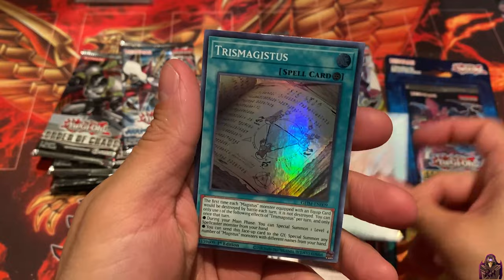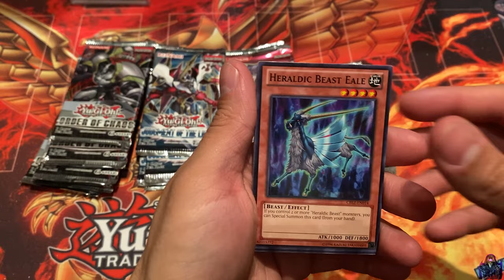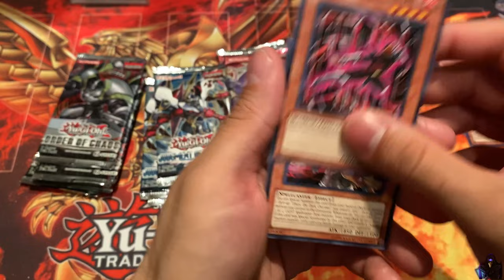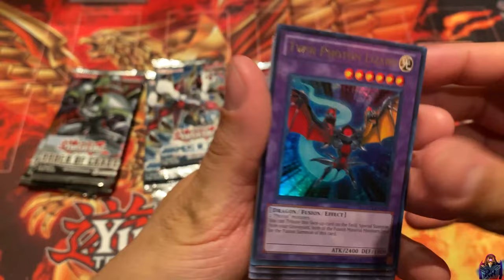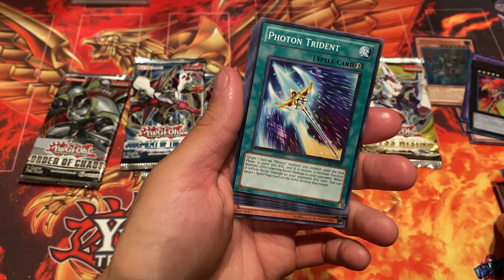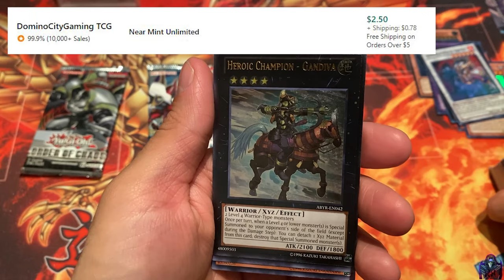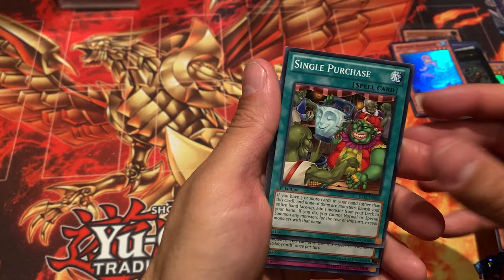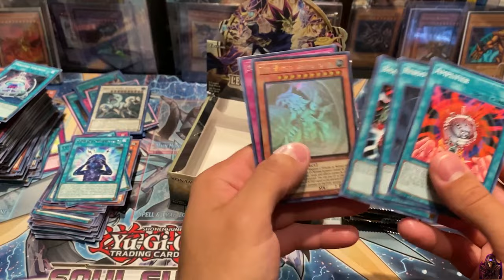Yugioh Random Booster Packs!? *INSANE*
In todays video, I will be opening a bunch of random yugioh booster packs!  Remember the more goals we hit, the CRAZIER the openings will be!